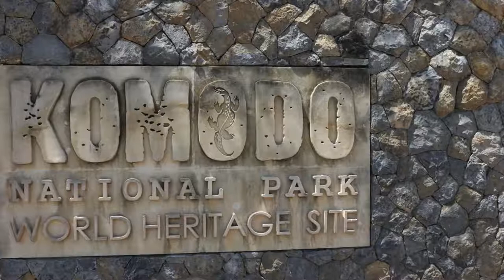Obsessed with living dinosaurs on Komodo Island Indonesia (Cruise Vacation Stop 29)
What is better than getting to see the largest and heaviest lizards in the world in their natural habitat. Komodo Island home to more than 4,000 dragons. I get a chance to see the Famous Komodo Dragon.

Join me on my travels as i put down the stethoscope and experience life.